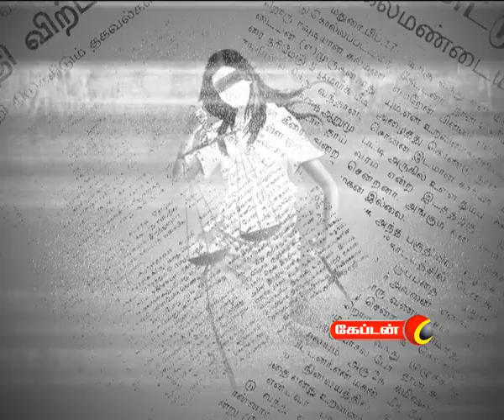captain TV Manamvittu pesalam Episode 2 part 3